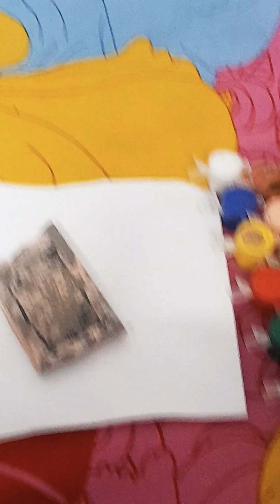how to do stone art 🎨. video#@bhartiagrawal2839.